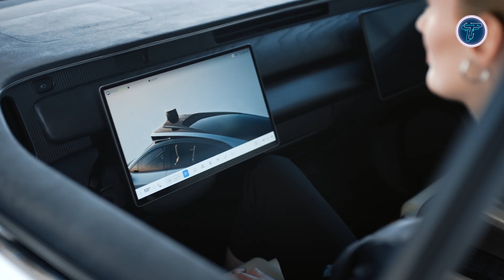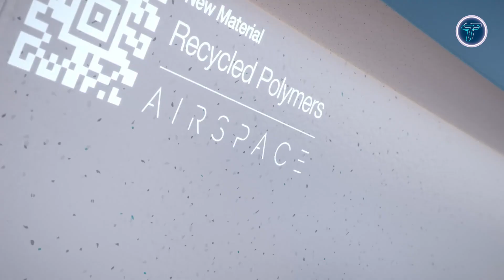Future Transport Inventions That Will Change How We Move!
00:00 - Introduction

00:34 - 1. MagRail Booster

01:40 - 2. Inversion Arc

02:41 - 3. RailEvo

03:46 - 4. HyperloopTT Express Freight

04:51 - 5. Radian One

05:58 - 6. Oceanbird Orcelle Wind

07:01 - 7. Phantom 3500

08:10 - 8. Doppelmayr Garaventa

09:24 - 9. EHang VT35

10:31 - 10. Michelin Wisamo

11:35 - 11. Tensor Robocar

12:42 - 12. Embraer Pulse

13:45 - 13. Airbus Airspace Cabin Vision 2035+

14:55 - 14. Space Perspective

15:54 - 15. kawasaki alice system

Discover the incredible future of transportation with groundbreaking inventions that will change how we move! From flying cars and hyperloops to autonomous drones and electric super-vehicles, these innovations are redefining speed, sustainability, and design. Explore how futuristic technology is transforming cities, reducing pollution, and creating smarter, cleaner, and faster ways to travel. These aren’t just ideas—they’re the next revolution in motion. Get ready to witness the transport technologies shaping the world of tomorrow!